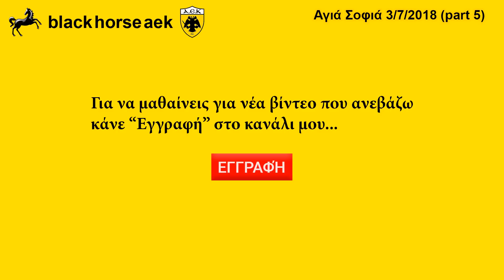03/07/2018( part 3)Τομέας ''5'' ΄΄έκλεισαν΄΄ τα καλουπώματα στο ΒΔ πυλώνα!!!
Λήψεις και εικόνες από το εργοτάξιο της ΑΓΙΑΣ ΣΟΦΙΑΣ σήμερα 03/07/2018 και όλες τις εργασίες στο τομέα ''5'' όπου έκλεισαν τα καλουπώματα το ΒΔ πυλώνα!!Για να μαθαίνεις για νέα βίντεο που ανεβάζω κάνε "Εγγραφη" στο κανάλι μου...